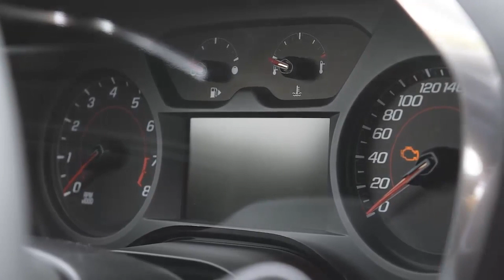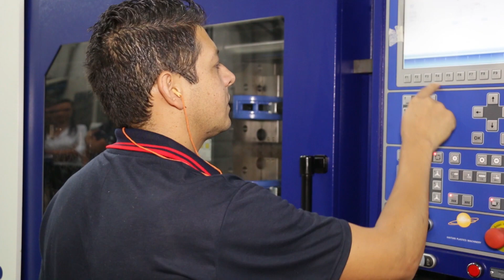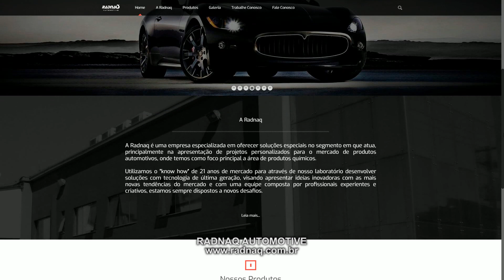RADNAQ AUTOMOTIVE SÃO PAULO, EMPRESÁRIOS DE SUCESSO